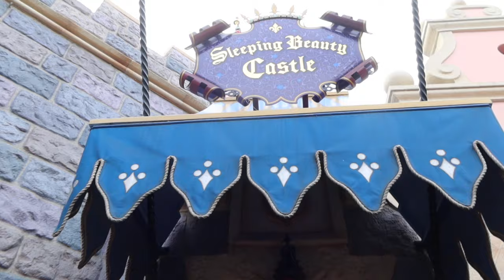48 Hours at Disneyland | We're so glad we knew THIS 🐭 ✨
This trip was SO amazing!! ❤️❤️

Top Tips:

Buy THIS book!!! This was the #1 reason our trip was a success. You need it

1. If you can, stay on resort in 1 of the 3 Disneyland Resort Hotels. We stayed at The Villas at Disneyland Hotel. While it is PRICEY, we didn't have to pay for parking or pay for a rental car. You also get EARLY entry to the parks!! Make sure you check dates because now they alternate early entry between Disneyland and DCA. We got 30 mins early entry and did 4 rides/attractions BEFORE the park even opened!!

***On that note, whether you have early entry or not, line up for SECURITY an hour before. The security lines opened at 7:30 and we lined up at 6:30. You have to go through the security lines FIRST before you reach the ticket entry gates.

We did this:
6:30 wait at security
7:30 through security and straight to ticket entry gates for park
7:45 standing at rope drop spot for early entry (hotel guests) to start speed walking to first attraction at 8am rope drop

2. Genie + : We purchased Genie + for both parks and it was so worth it for us. Not only do you get Lightning Lane access, you get all professional photos straight to your Disneyland App! We have photos from Minnie's House, Goofy's Kitchen, Bibbidi Bobbidi Boutique, Main Street USA and more. All High Res and all included in the price of paying for Genie +

We found Lightning Lane to be so so worth it!! Our daughter LOVED Big Thunder Mountain Railroad and we did it 4 times with minimal wait times  because of Genie +

3. Download the Disneyland App AHEAD of your trip! Get familiar with wait times for your top attractions. Look at food options that interest you.

4. Watch YouTube Videos about the parks and help familiarize yourself! Trust me, the true magic is experienced when you are in the parks. These videos will help you get familiar and understand what is going on to maximize your time in the parks.

Have fun! Please share your top park tips in the comments!!